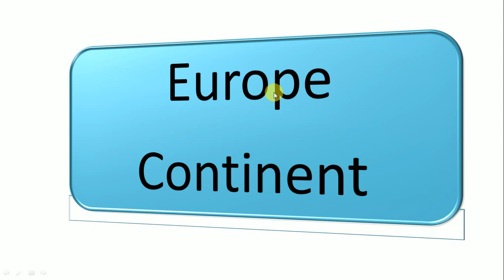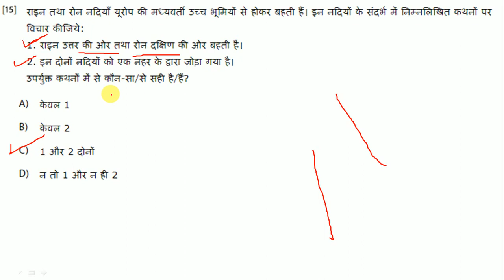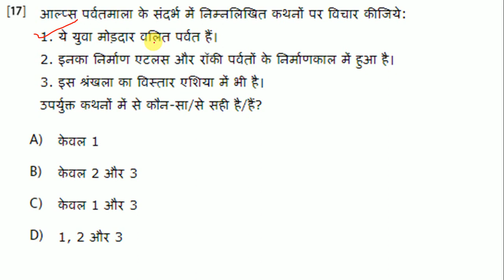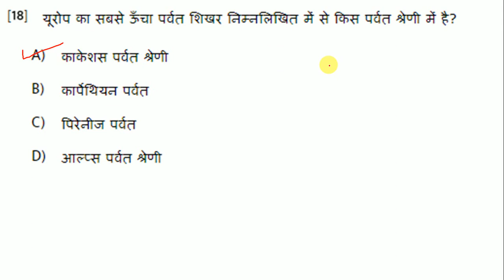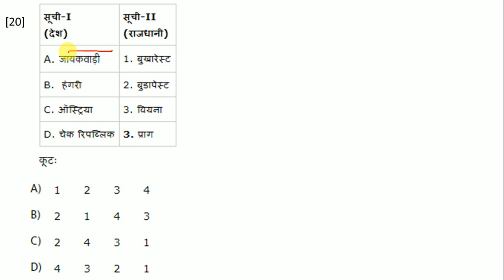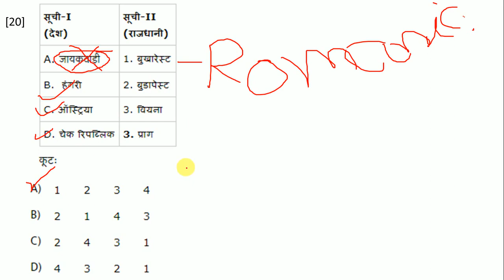World geography(Map Practice) Test-8 [IAS,PCS,UPPSC,MPPSC,BPSC,RAS,UKPSC,VDO,RO/ARO,LEKHPAL]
World Geography ( Europe Continent )
Part - 2